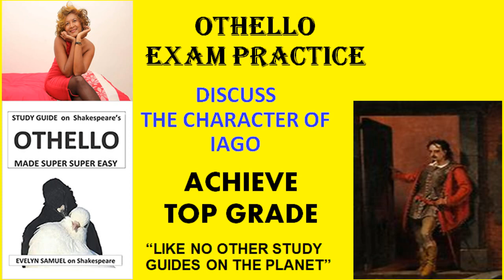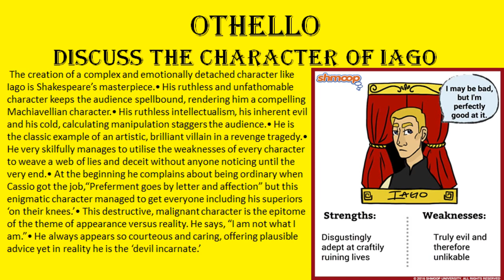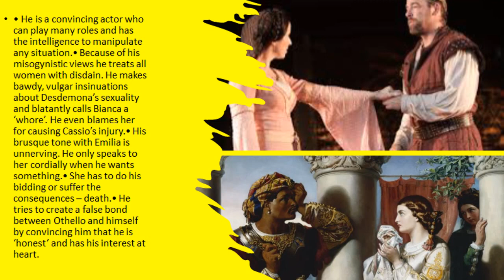OTHELLO 2023 - EXAM PRACTICE - DISCUSS THE CHARACTER OF IAGO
OTHELLO - DISCUSS THE CHARACTER
SHAKESPEARE
ENGLISH LITERATURE
EXAM PRACTICE
EXAM REVISION ON OTHELLO
TYPICAL EXAM QUESTIONS ON OTHELLO